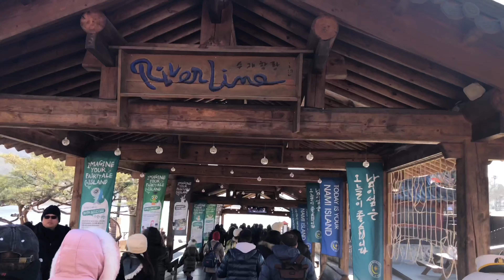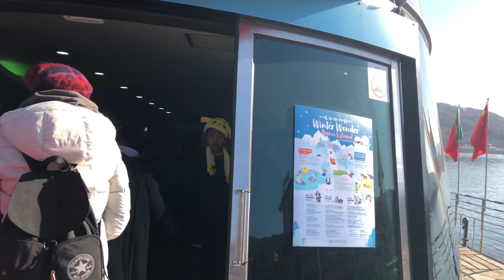Nami Island Winter Sonata #1 | Musim Dingin Korea #9